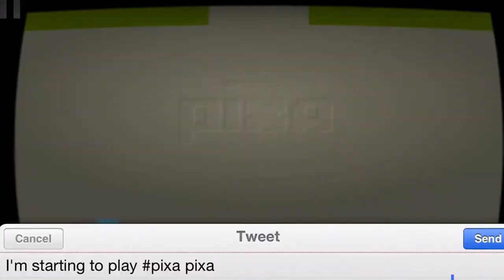Let's Play Pixa (iOS), a modern Adventure (Atari 2600)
Pixa, an iOS game from The Electric Toy Company, is a modern reimagining of Adventure, an 1979 Atari 2600 game by Warren Robinett. Here, Ken Gagne captures the game's first eight trophies while failing to slay a single duck-dragon.